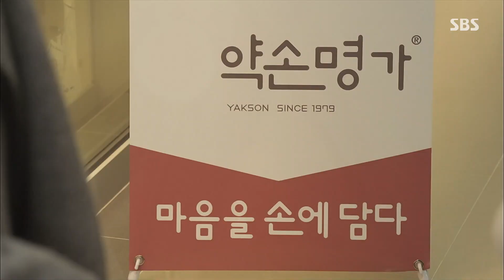홍수아×서하준, 스트레스 해소하며 즐거운 데이트♥ | SBS 방송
서하준(서정민)은 홍수아(이지은)와 함께 스트레스를 풀며 즐거운 시간을 가진다.